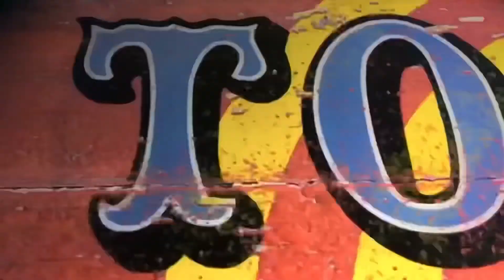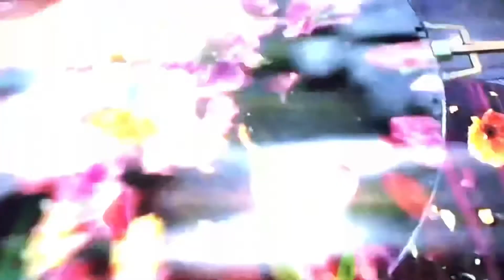Big Brother All Stars S1•E9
A new series of Big Brother is here, this series changes it up from the original format of Big Brother and Celebrity Big Brother, by inviting former housemates of the Big Brother house. The series is pre-recorded and voting is not required at all, filmed between 30th March to the 17th April. Narrated by Grass Monster. Episode 9 out of 20